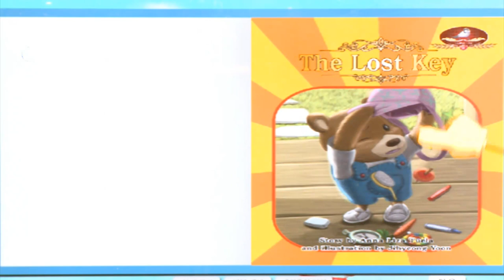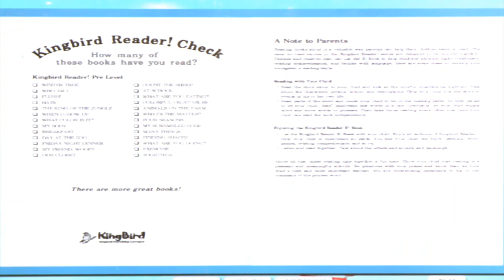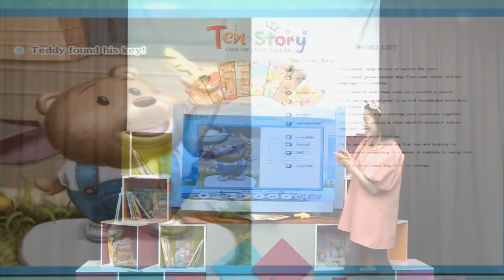The Lost Key - 영어동화책으로 재미있게 배우는 자기주도 영어학습